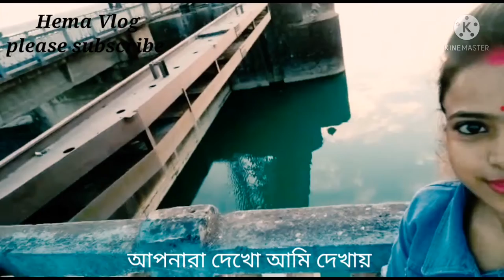অনেক দিন পর আসছি ঘুরতে মন ভোরে গেলো কি সুন্দর জায়গা loc, Siliguri west bengal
Hi friend's
I'm Hema Bhowmick
From West Bengal Siliguri